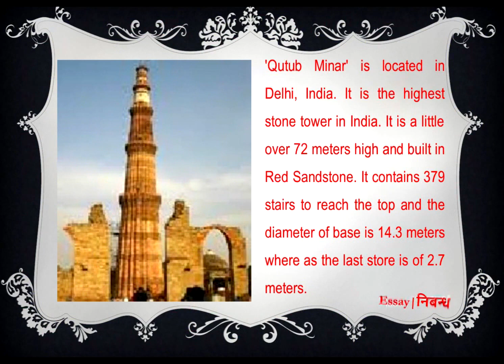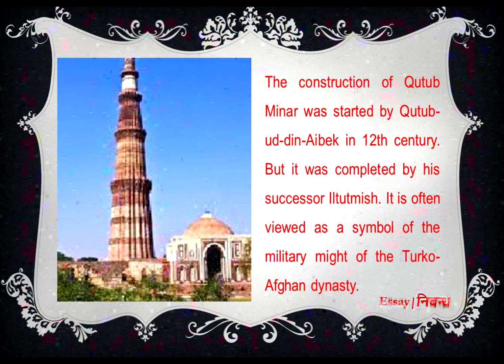'Qutub Minar' | An Essay on 'Qutub Minar' in English Language